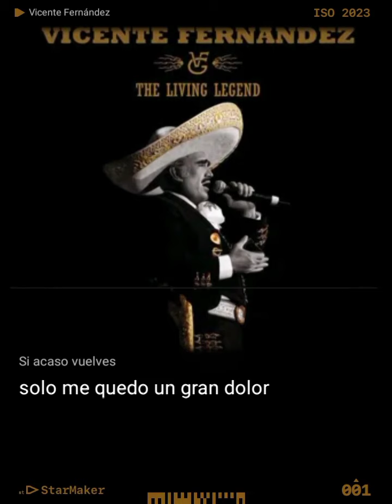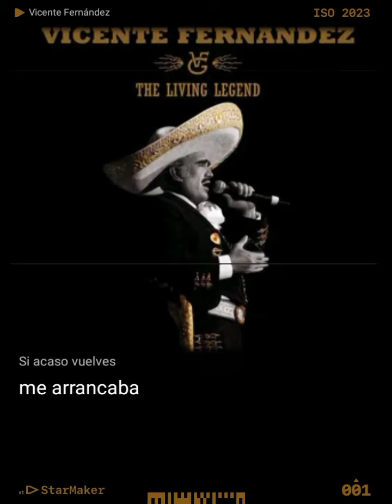Ojalá y pudieras volver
¡StarMaker, +40 millones de fans de la música cantan aquí!
Si acaso vuelves#StarMaker¡Escucha a "Si acaso vuelves" cantada por mí! (StarMaker, karaoke en línea gratis)